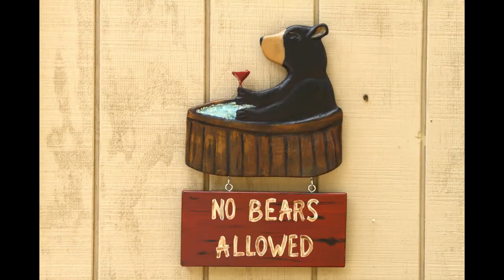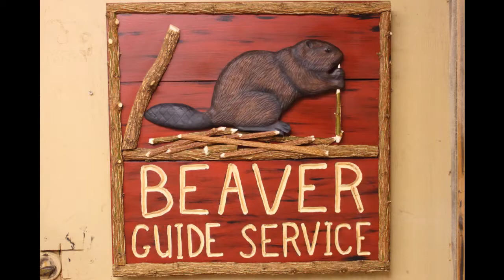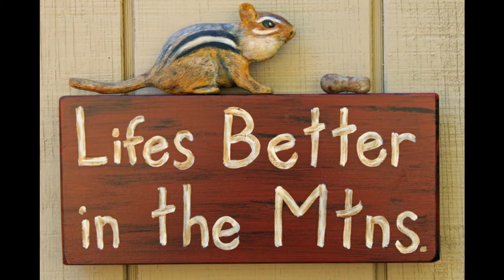Rustic Cabin Signs and Cabin Decor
rustic cabin signs and cabin decor by Jim Harmon of At Bear Hollow, each sign is handmade, carved and painted by Jim Harmon. Carved bears, moose + carvedfish, dogs etc.
Dealers welcome.